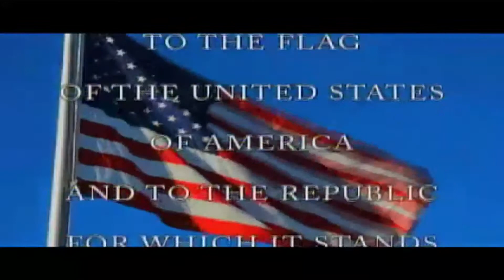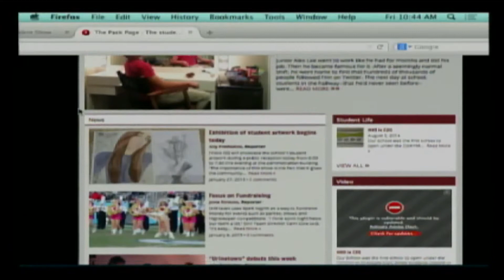Coyote Nation TV-School Announcements 1.30.15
Coyotes show off their talent on stage, on the court and at academic competitions this weekend.